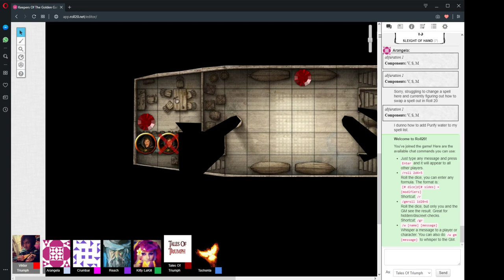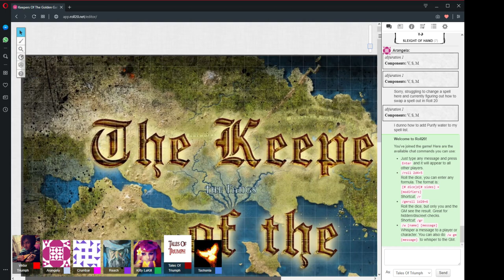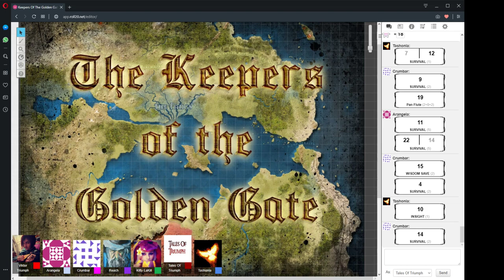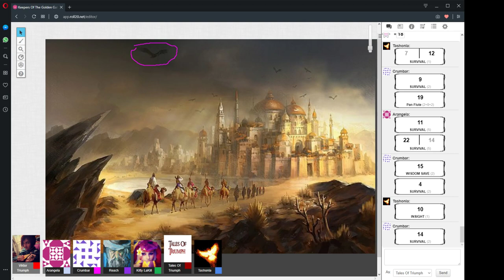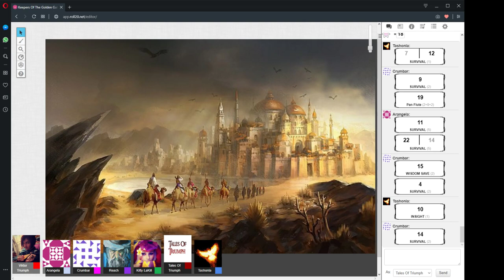The Keepers Of The Golden Gate Session 8 Part 2 "Daggers, Dunes And Drawing" 16/6/2019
D&D 5e - The Keepers Of The Golden Gate Session 8 Part 2 "Daggers, Dunes And Drawing" 16/6/2019

CAST LIST:
GM: Ryan